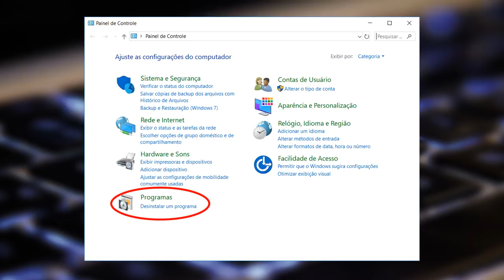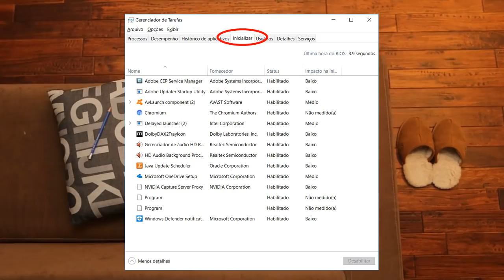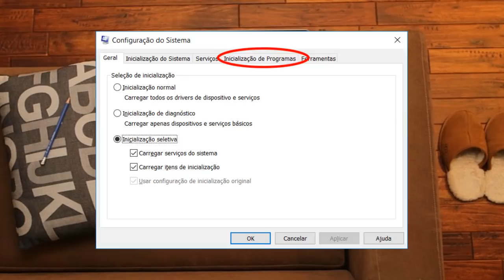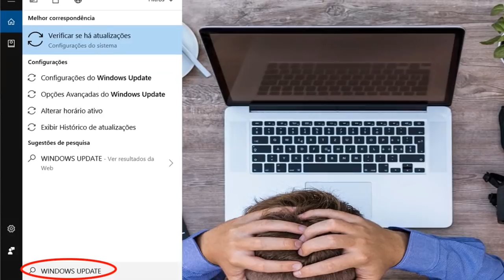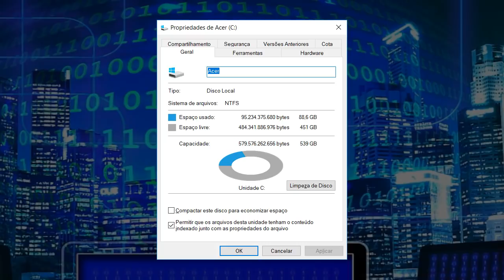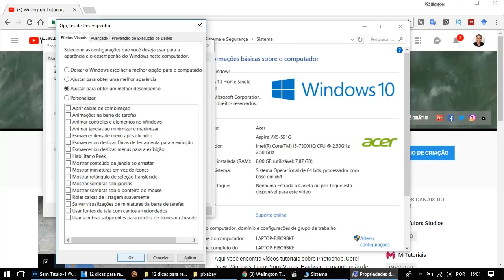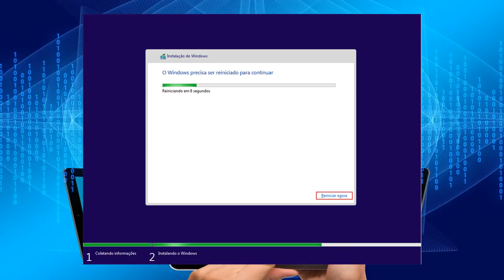12 dicas para RESOLVER problema de PC lento e travando!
Se o seu PC (computador ou notebook) está muito lento e travando demais você pode resolver esse problema com as dicas desse vídeo. Cada problema é bem específico, mas muitos erros são comuns e esse vídeo pode ajudar com seu problema de PC lento, travando ou desligando sozinho.

Se você usa o sistema operacional Windows está sujeito a ser infectado por vírus ou acontecer erros como tela azul e arquivos corrompidos. Não que em outros sistemas seja perfeito, mas os erros são mais comuns no sistema da Microsoft. Muitas vezes o mau uso do computador pode levar o PC a travamentos e lentidões. Nas dicas desse vídeo você mesmo poderá corrigir problemas sem precisar um técnico de informática.

📌 LIVROS PARA TÉCNICOS DE INFORMÁTICA QUE INDICO
👉 NOVO LIVRO HARDWARE 2ª Ed.

Welington Tutoriais é um canal de tecnologia e marketing digital no Youtube.